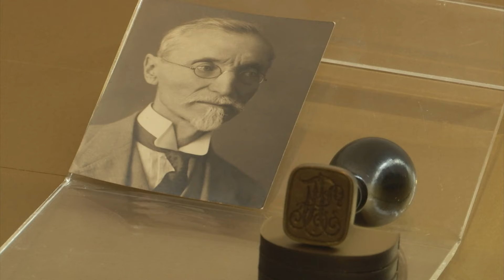Kulturni dnevnik (12.3.2024.)